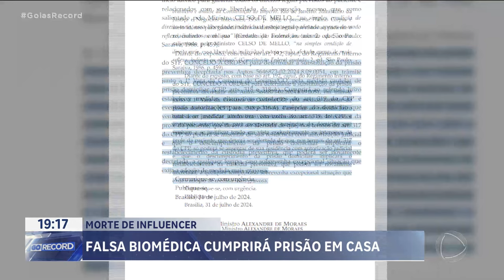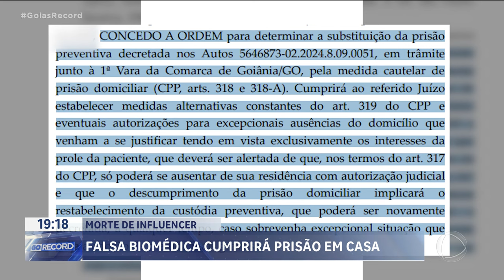MORTE DE INFLUENCER: FALSA BIOMÉDICA CUMPRE PRISÃO EM CASA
A JUSTIÇA CONCEDEU PRISÃO DOMICILIAR PRA FALSA BIOMÉDICA, PRESA EM GOIÂNIA, DEPOIS DA MORTE DE UMA INFLUENCIADORA DE BRASÍLIA. ELA TERIA APLICADO O PMMA NA CLIENTE. A DECISÃO FOI ASSINADA PELO MINISTRO ALEXANDRE DE MORAES, QUE LEVOU EM CONSIDERAÇÃO O FATO DA FALSA BIOMÉDICA SER A ÚNICA RESPONSÁVEL POR UMA FILHA DE NOVE ANOS.